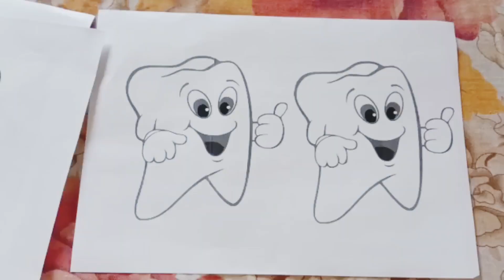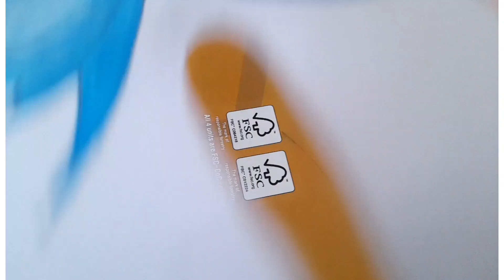First tooth Baby photoshoot at Home/DIY Baby photoshoot Accessories/First tooth Theme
easy and cute photoshoot
first tooth Baby photoshoot
DIY baby photoshoot Accessories

The Craft House 🏠